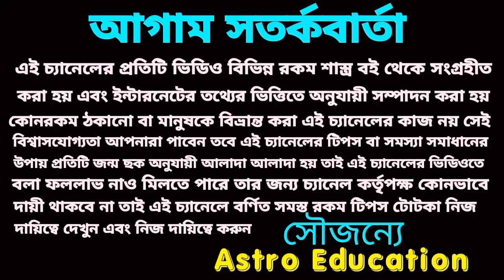এই চারটি রাজযোগ মহা কোটিপতি 6 রাশি!astroeducation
এই চারটি গ্রহের মিলনে ছয়টি রাশির ভাগ্য খুলবে